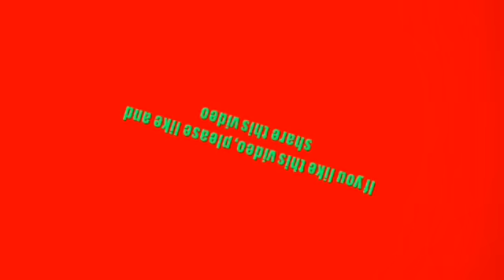Simple but Delicious Cold Coffee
Hello Everybody. This video for coffee lovers... I have shown how to make simple but tasty creamy cold coffee by only 3 main ingredients.